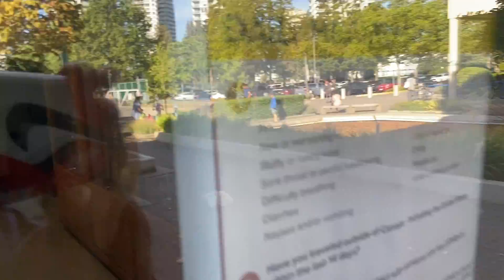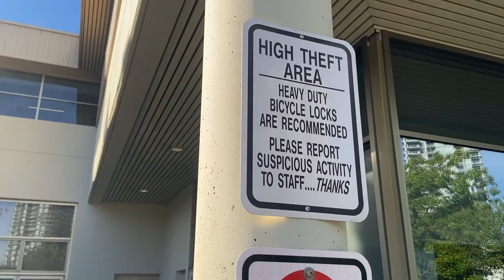Mens south burnaby club trophies at Bonsor recreational Center